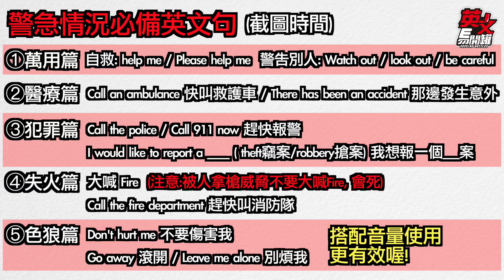【英文易開罐】只怕萬一！緊急情況必備英文句